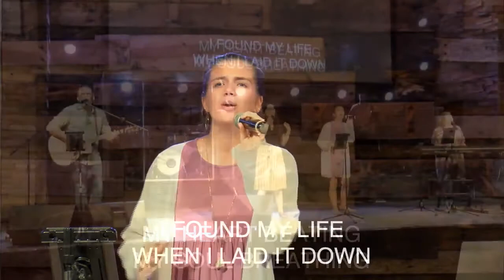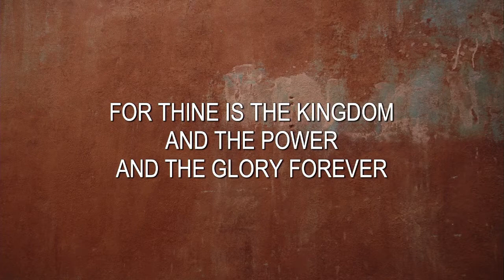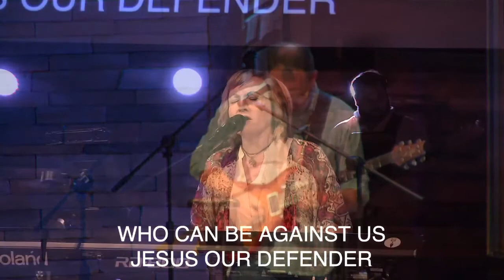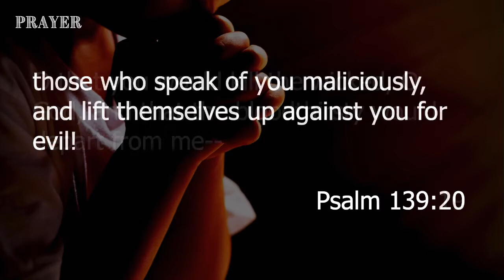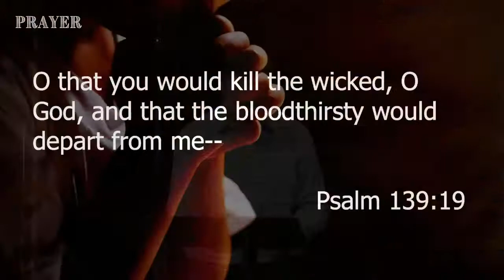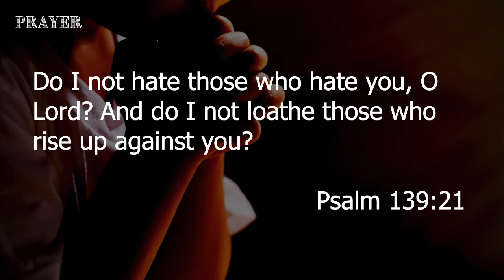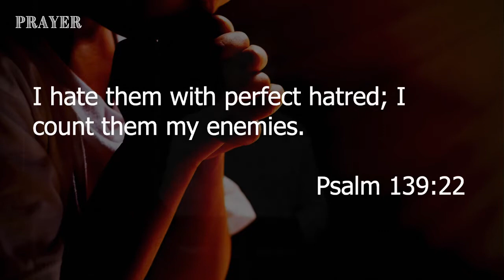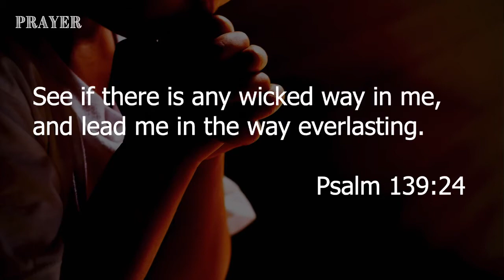Prayer ... Week- 4 ... Community Life ... With Scott Veroneau